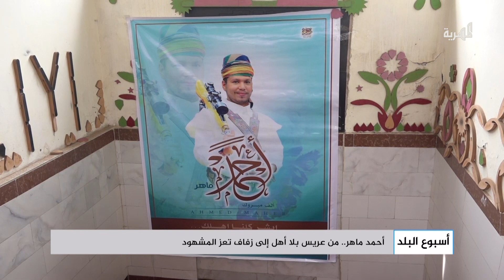أحمد ماهر.. من عريس وحيداً إلى زفاف تعز المشهود